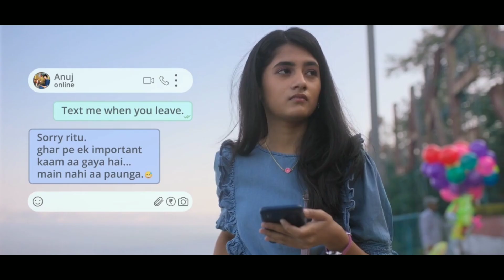Gutar Gu ( School Life Love 😘) Webseries Explained In Hindi By Summeriya